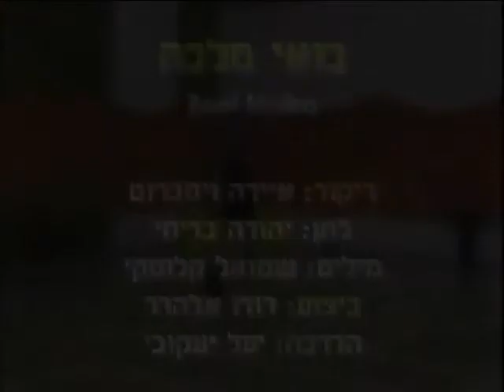Boei Malka - Dance | בואי מלכה - ריקוד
שם הריקוד: בואי מלכה
שנת חיבור: 1986
צורה: מעגל
כוריאוגרפים: איירה ויסבורד
מבצעים: אלהרר דודו
מלחינים: בדיחי יהודה
תמלילנים: קלוסקי שמואל
חברות: לא נרשם

Dance Name: Boei Malka
Creation Year: 1986
Shape: Circle
Choreographers: Ira Weisburd
Performers: Elharar Dudu
Composers: Badichi Yehuda
Lyricists: Kaluski Shmuel
Companies: Not Written